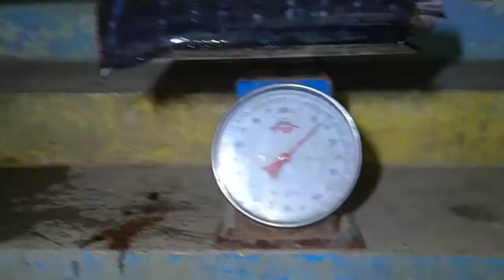TATLONG MALALAKING ISDA (MALASUGI) NAHULI SA GUIJALO CARAMOAN CAM SUR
tatlong malalaking isda nahuli sa caramoan cam sur